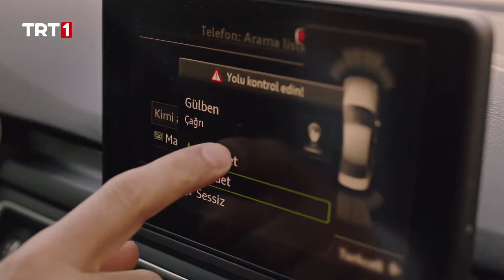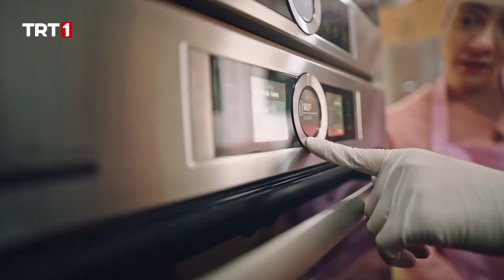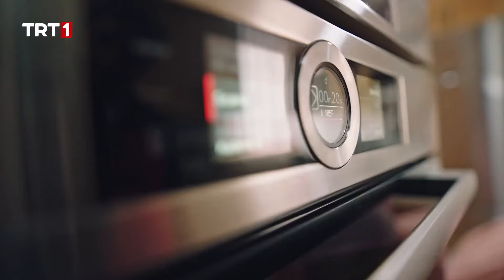Sana Türkiye'nin En İyi Şefini Getirdim 👨‍🍳🥰- Masumlar Apartmanı 53. Bölüm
"Sana Türkiye'nin en iyi şefini getirdim." 👨‍🍳🥰
Masumlar Apartmanı yeniden izlemek isteyenler için tüm bölümleriyle tabii’de!